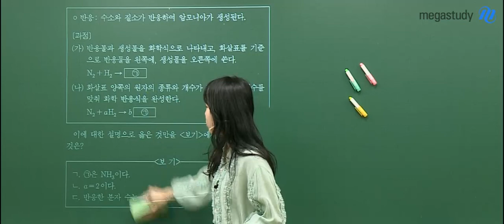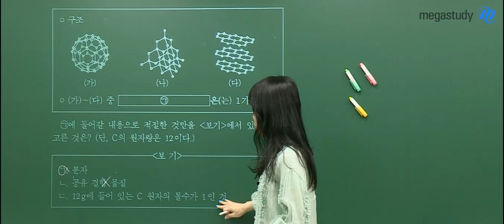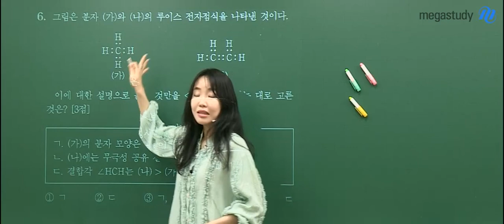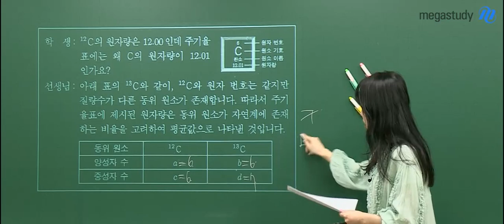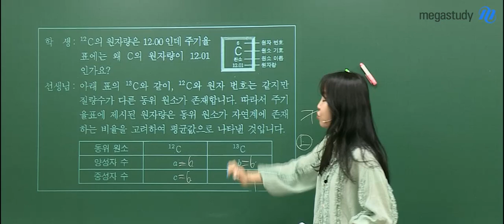[메가스터디] 화학 정우정쌤 - 2020학년도 6월 모평 화학1 해설강의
메가스터디 화학 정우정쌤의 2020학년도 6월 모평 화학1 해설강의!